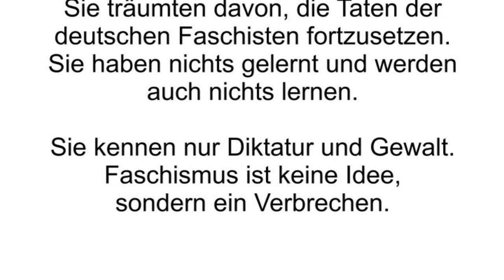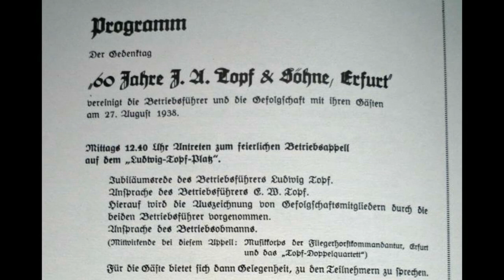Videobotschaft von Bodo Ramelow zum 1. Mai 2013 in Erfurt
Bodo Ramelow, MdL in Thüringen zum 1. Mai 2013 und den provozierenden Nazi-Aufmarsch in Erfurt